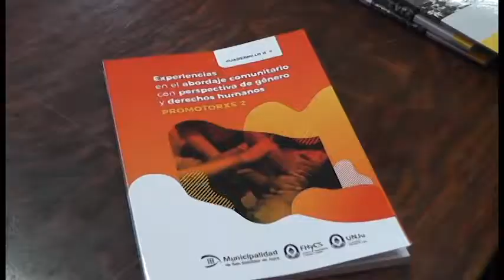Declaración de Interés Municipal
Se declaró de interés municipal al libro "Experiencias en el abordaje comunitario y grupal con perspectiva de género y derechos humanos".

24 de junio de 2019 - Concejo Deliberante de San Salvador de Jujuy